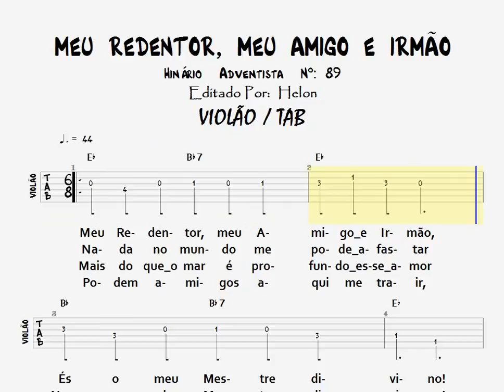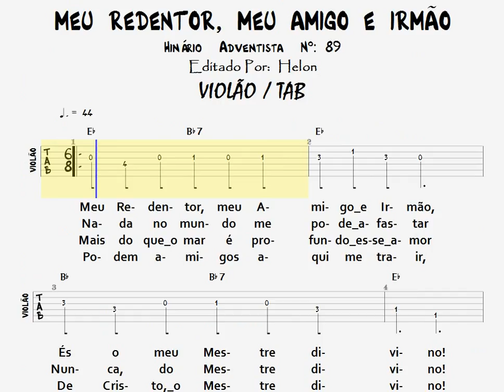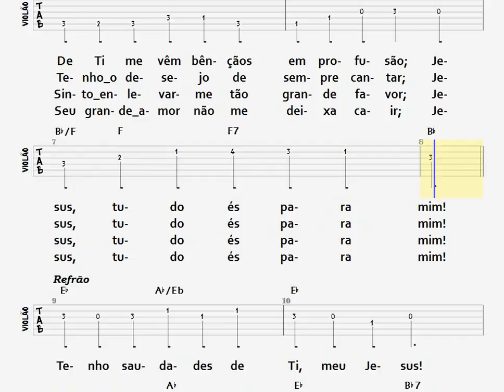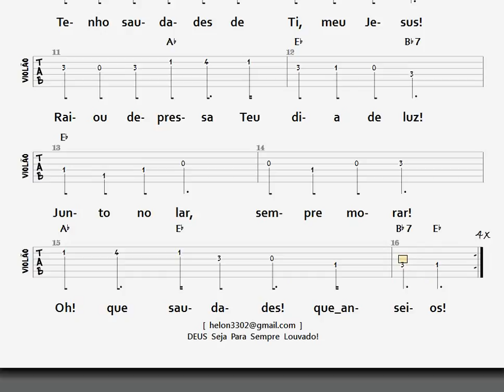89- MEU REDENTOR, MEU AMIGO E IRMÃO - VIOLÃO / TAB